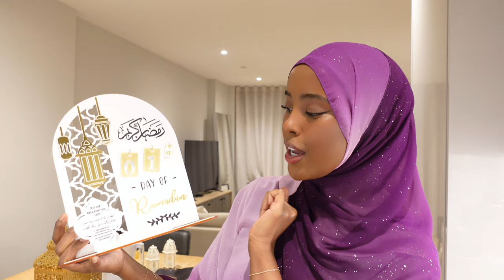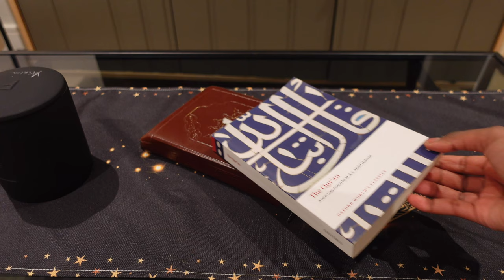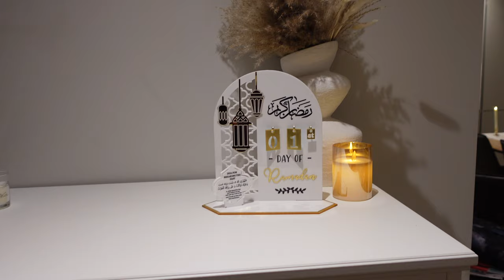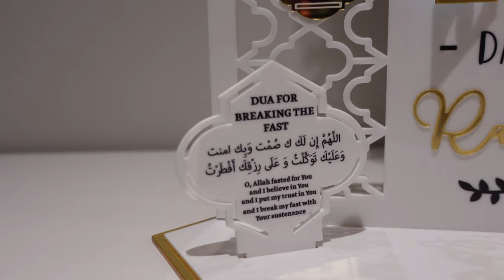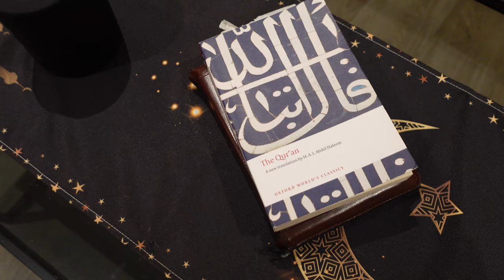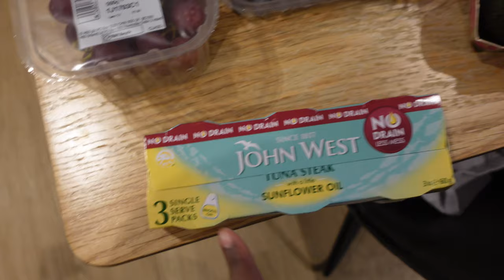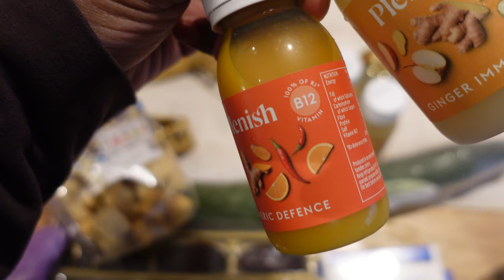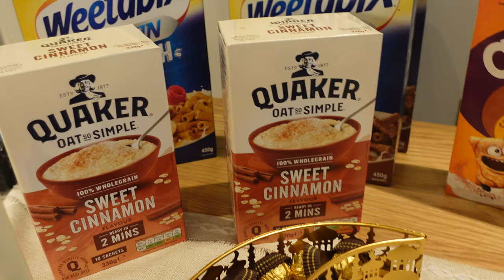RAMADAN VLOG ♡ decorate with me, grocery haul + prep!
RAMADAN PREPARATION 2024 ♡ decoration ideas, grocery shopping + London vlog!

♡ product links:
Ramadan Advent Calendar
Ramadan Tray Moon & Star
Moroccan Style Candle Lanterns
Candles (LED)
Taper Candles (LED)

✩ time stamps:
00:00 - intro
03:01 - decorate with me
10:44 - grocery haul for ramadan

love and appreciate you!!